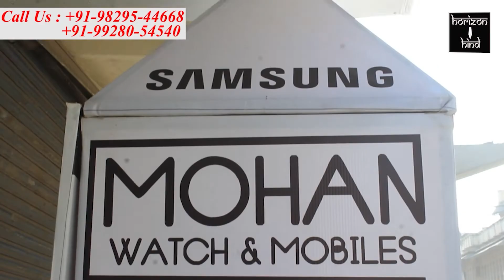Ajmer|खुद का घर होते हुए भी समाज द्वारा बहिष्कृत किए जाने से खा रहे हैं दर-दर की ठोकरें।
विजयनगर से आए परिवार ने पुलिस महानिदेशक और पुलिस अधीक्षक से लगाई न्याय और सुरक्षा की गुहार।

पिछले 3 साल से खुद का घर होते हुए भी समाज द्वारा बहिष्कृत किए जाने से खा रहे हैं दर-दर की ठोकरें।

तारों का खेड़ा विजयनगर से आए प्रार्थीगणों द्वारा पुलिस थाना विजयनगर द्वारा अपराधियों के विरुद्ध कोई कार्रवाई नहीं किए जाने के चलते आज पुलिस महानिदेशक और पुलिस अधीक्षक को ज्ञापन सौंपकर न्याय की फरियाद लगाई। प्रार्थी अमित नकवाल, पुष्पा देवी, रंजना, सांवरलाल व परिवार के तमाम सदस्यों ने आज पुलिस अधीक्षक कार्यालय पहुंचकर अपनी पीड़ा का इजहार किया।
 तारों का खेड़ा विजयनगर निवासी प्रार्थीगण को अपना घर होते हुए भी पिछले 3 साल से दर-दर की ठोकरें खाते हुए किराए के मकानों में रहना पड़ रहा है। जब भी वे अपने घर तारों का खेड़ा जाते हैं तो है अप्रार्थी उनके साथ हथियारों के मारपीट कर जान से मारने की धमकियां देते हैं।
 समाज के पंच पटेलों द्वारा उनका बहिष्कार कर उनका हुक्का पानी बंद कर उन्हें समाज से बहिष्कृत कर दिया गया है।
 हर चार-पांच महीने में पंचायत मीटिंग कर जुर्माना लगा देती है। प्रार्थीगण अभी तक 4 से 5 लाख रुपये पंचायत को भुगतान कर चुके हैं। फिर भी समाज में उन्हें सम्मान नहीं मिल पा रहा। दर-दर की ठोकरें खाने को मजबूर परिवार ने आज पुलिस महानिदेशक और पुलिस अधीक्षक से मिलकर उन्हें सुरक्षा और न्याय दिलाने की गुहार लगाई है।